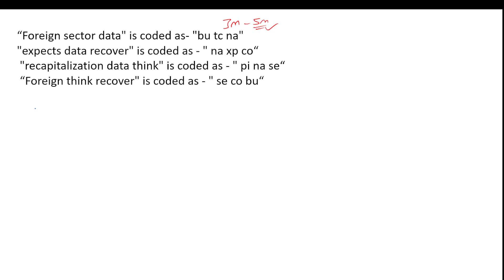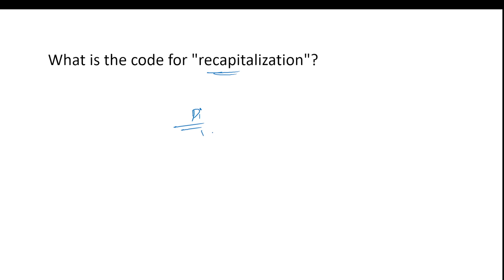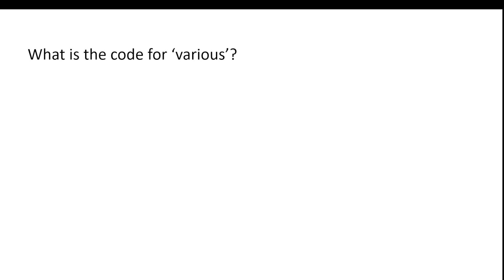Coding Decoding tricks in Telugu | Coding decoding classes in Telugu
coding Decoding classes in Telugu, one of the important topic in bank exams . coding decoding is a process of encrypt or decrypt any word, any letter or sentence in a set pattern or code based on some set of rules. coding and decoding of information is done with various rules and patterns. here are some  tricks  to enhance your marks in crucial time thanking youu